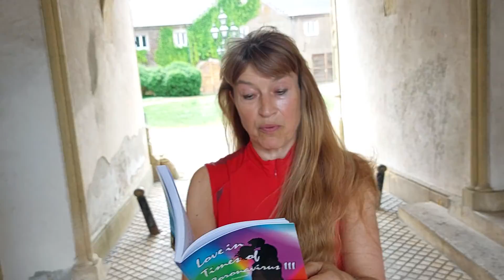Love in Times of Coronavirus 3 by Julia Summerland, video 3